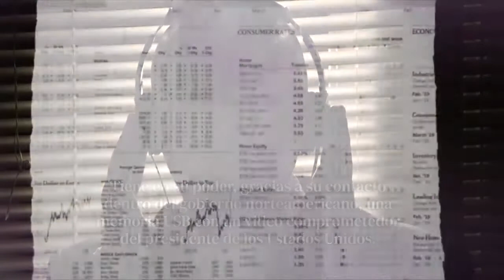La Entrega by Iohamil Navarro Cuesta